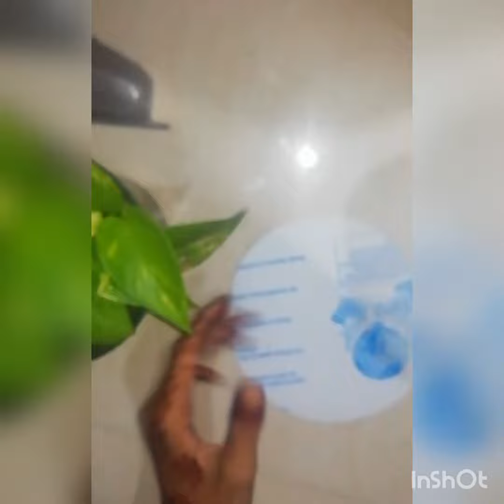Simple wall decor with cardboard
Simple wall decor with cardboard boxes